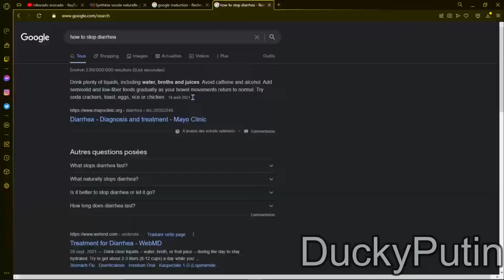nikocado avocado farting and had diarrhea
nikocado had diarrhea and want to stop it